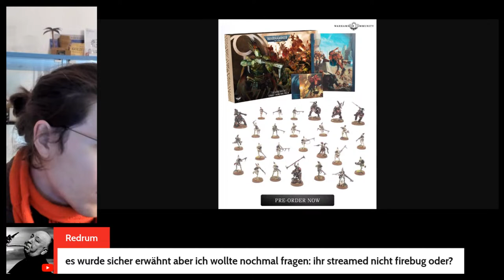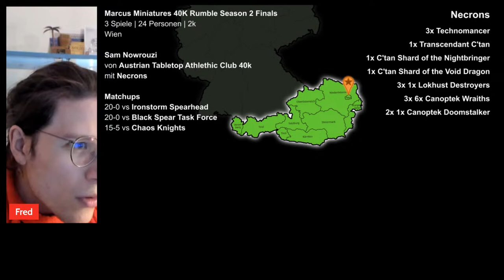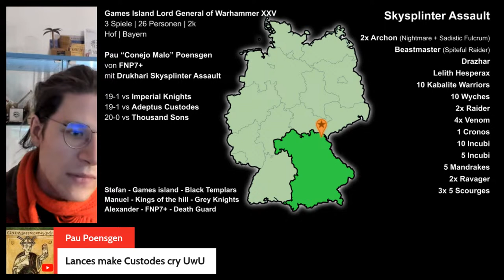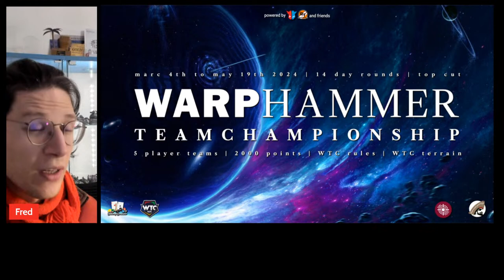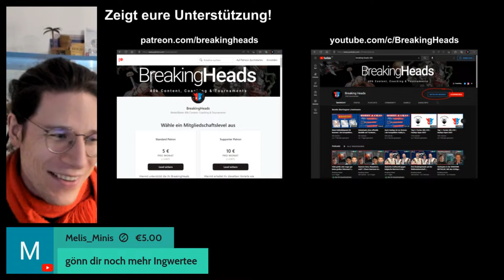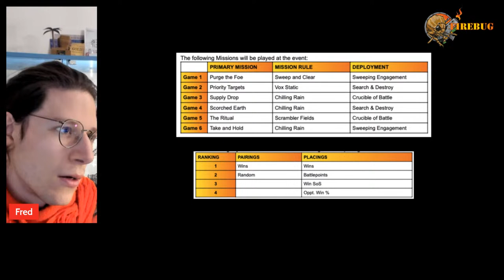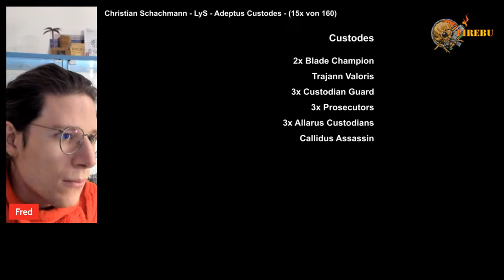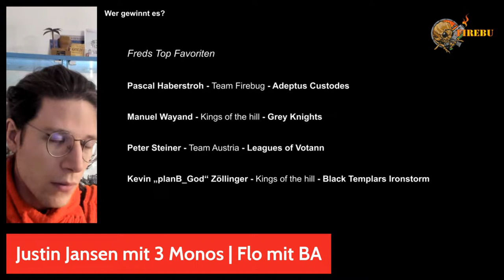PREVIEW Firebug Open | Turnierergebnisse vom Wochenende 18.03.2024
Hier könnt ihr eure Hobby Updates mit uns im Target Priority Discord teilen

00:00:00 Gleich geht's los
00:25 Begrüßung
12:11 Turnierergebnisse vom Wochenende
1:12:01 Preview Firebug Open 2024